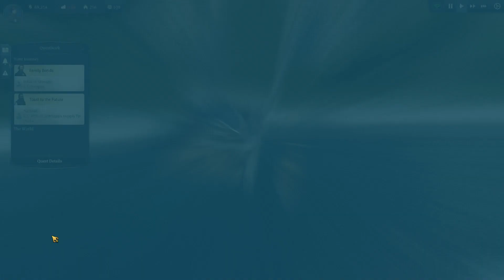Anno 1800 Gameplay | E1